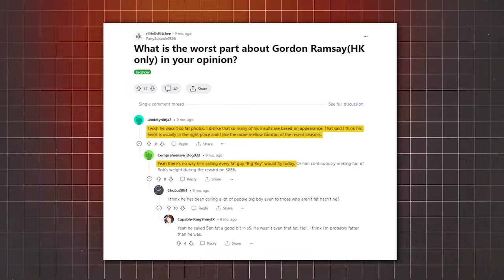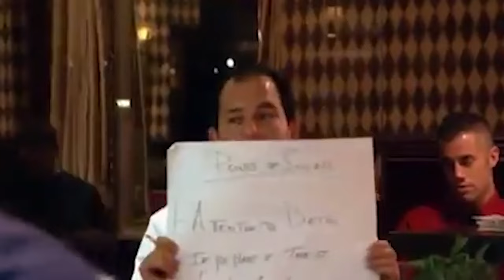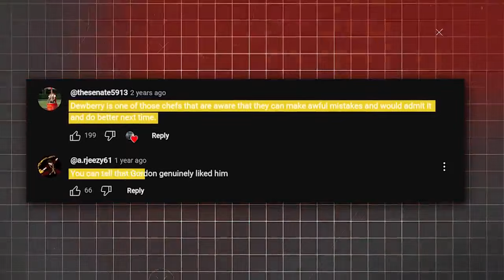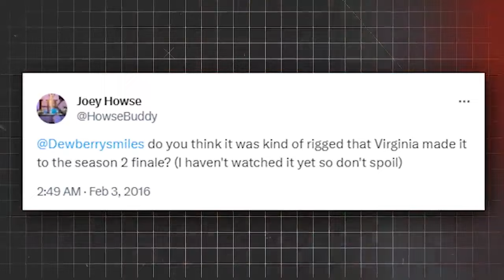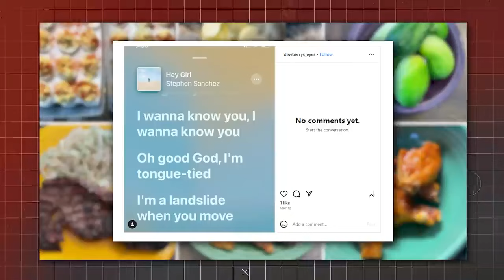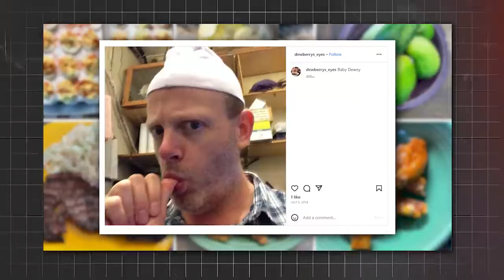What Happened To the BIGGEST LOSER Hell's Kitchen Chef?